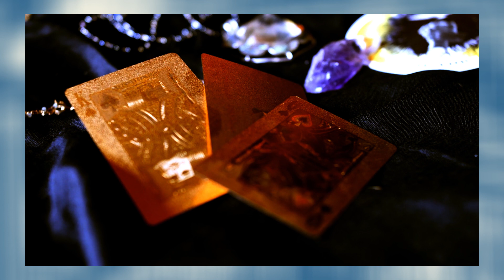Why not just fall in love with a scientist instead? (Zooming in #26)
What's a mad scientist? There’s many science tropes. This one, we all know. It’s ok, too, just know that...well, the video’s not that long, just watch it to the end. 🤗

Right, @WarnerBros? @20thCenturyStudios?
Fauxels, Daisy Anderson, Edward Jenner, Sora Shimazaki, Amina Filkins at pexels.com